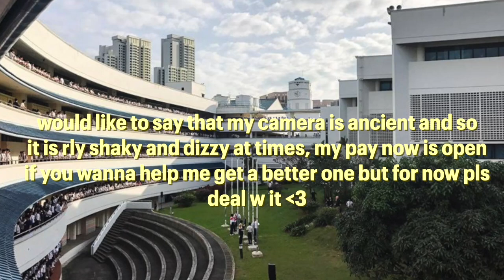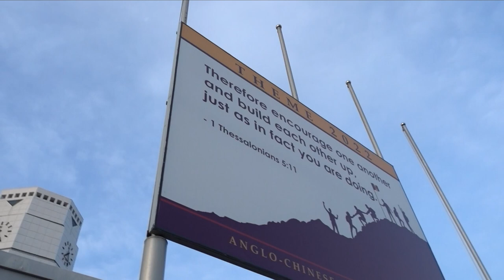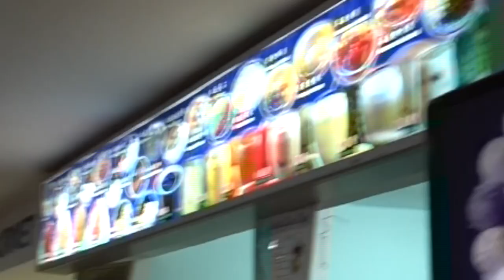operation fake indep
today i give my 2 friends a very exclusive and high quality school tour of acsi.